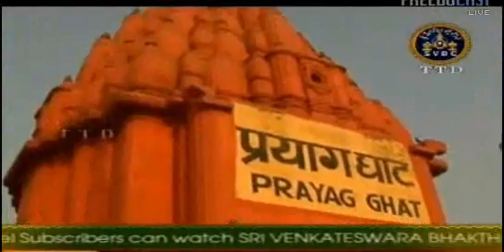Kashi or Varanasi Yatra-Importance-Sri Chaganti Koteswarao Garu Pravachanam-Part18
Kashi yatra importance, What to see and importance, Kashi, Kasi, Banaras, Siva, Viswanath Vaibhavam Sri Chaganti Koteswara Rao Garu, Kashi yatra pravachanam, Ganga Ghats,  Manikarnika Ghat, ultimate pilgrimage place for Hindus, Coverage of most important items which we need to see before we go to Kashi or Kasi or Varanasi Or Benaras.. Pravachanam in Telugu. Thanks to Sri Chaganti garu and SVB channel.